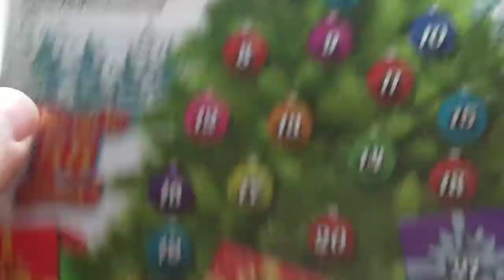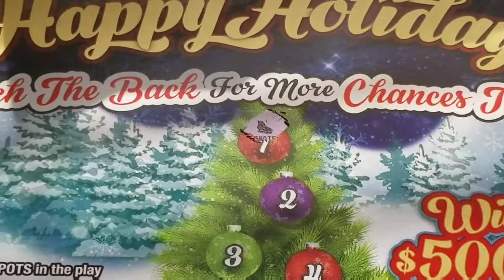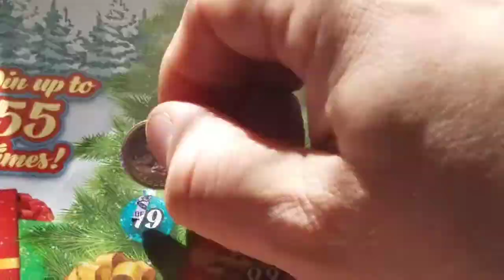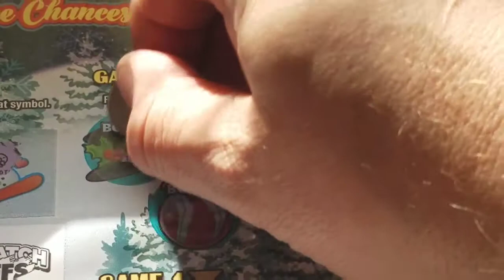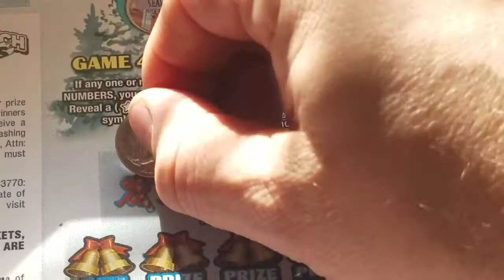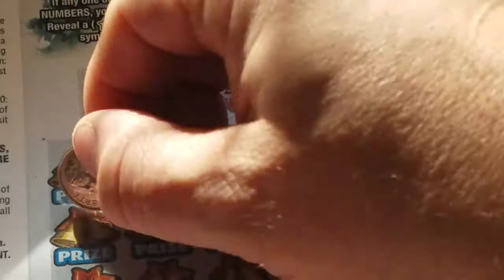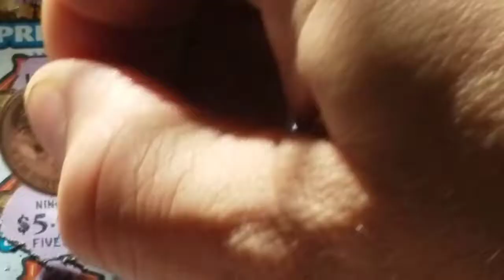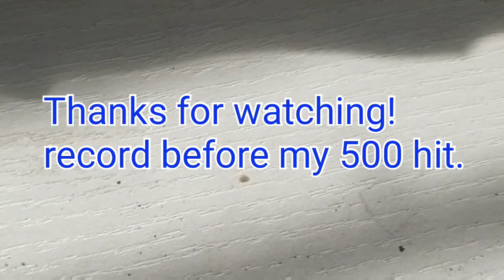We have a profit session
10 dollar session, filmed before I hit my 500 win.